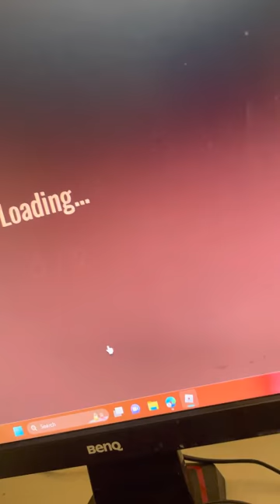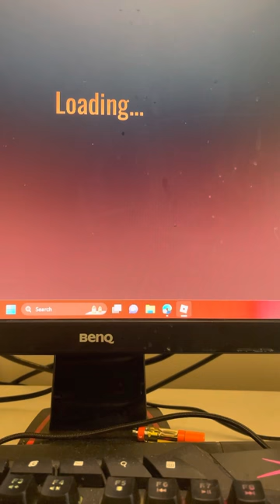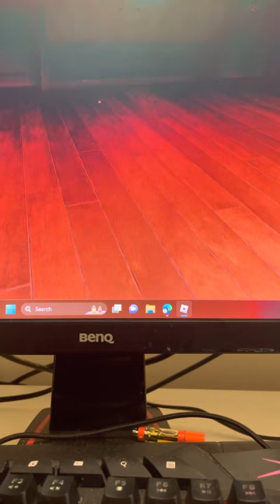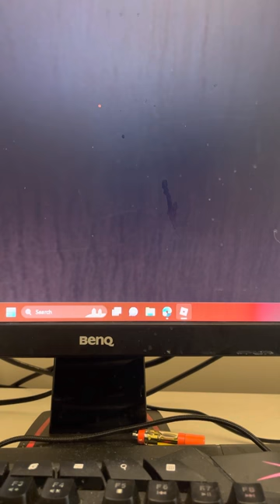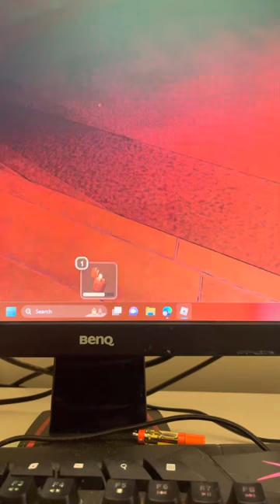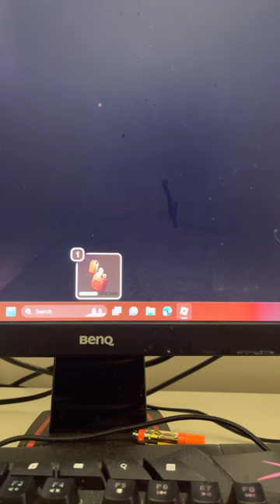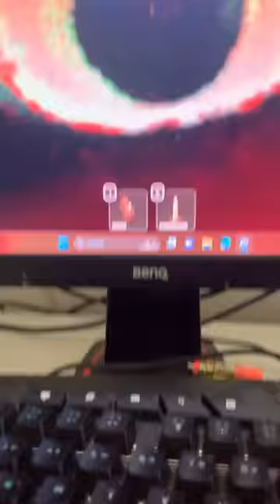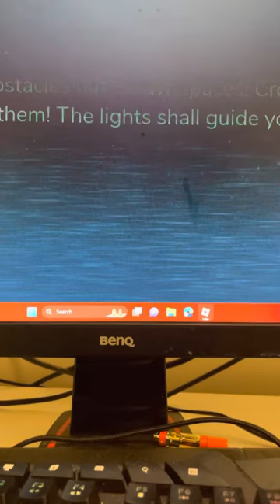Playing real DOORS with Baller